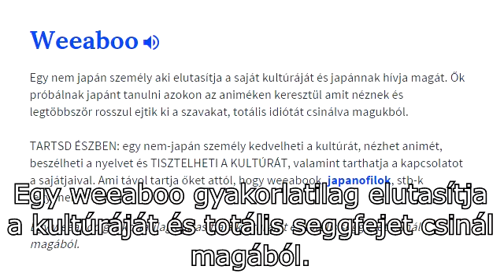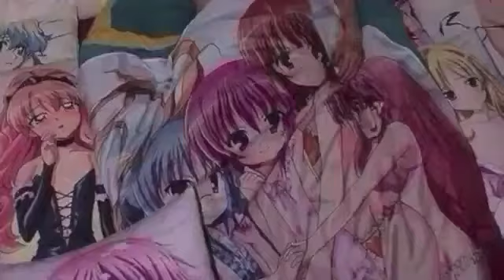Weeabook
Íme itt a nagy mű! Nyilván egy páran már ismeritek a nevet: Filthy Frank.
Főként azok akik nem veszik mellre a hülyeséget és jobban tudnak angolul. 4 óra munkával lefordítottam és felratoztam ezt a videót amit már tucatszor megnéztem és mindig jót nevetek rajta.
Ajánlom nektek.